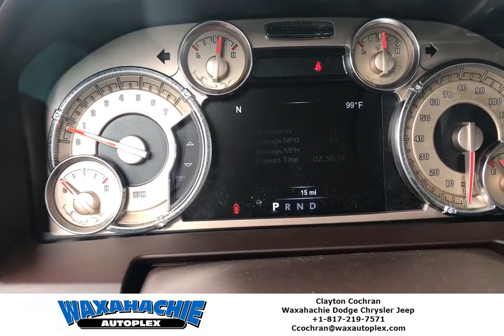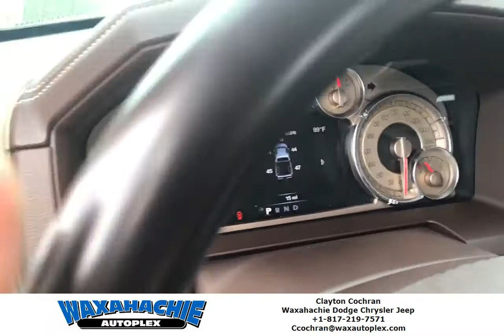2018 ram 1500 longhorn truck crew cab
We have our brand new 2018 ram 1500 longhorn truck crew cab in stock today.